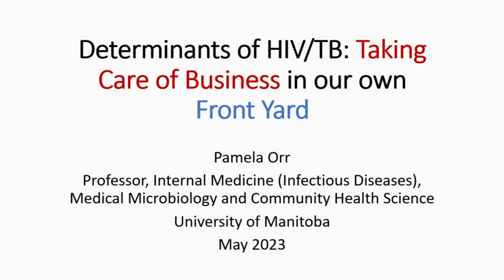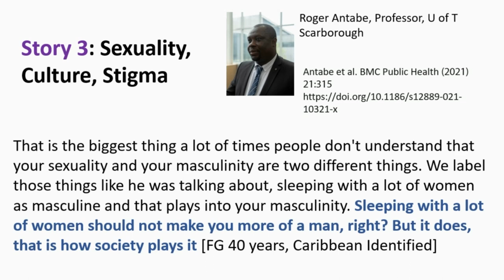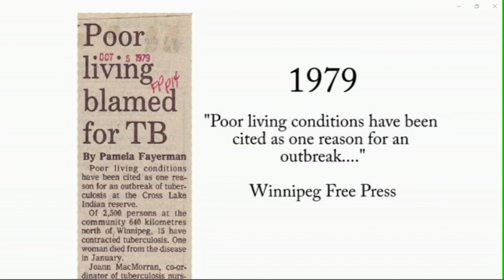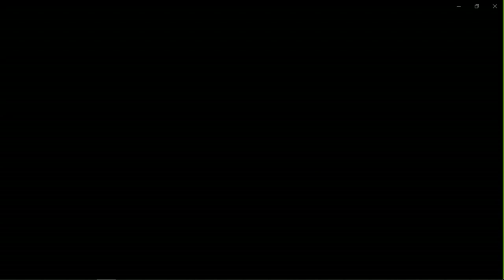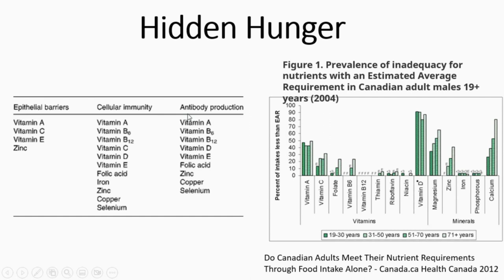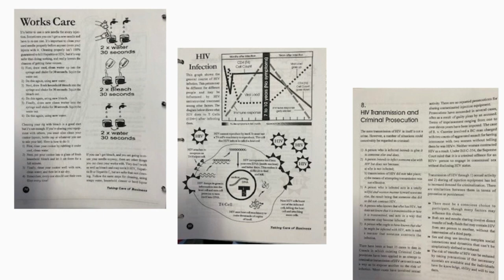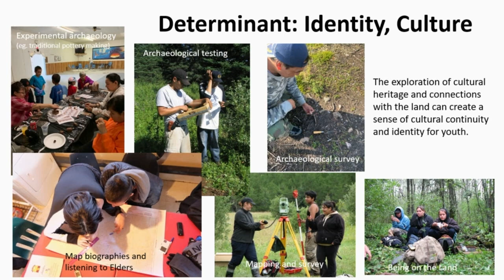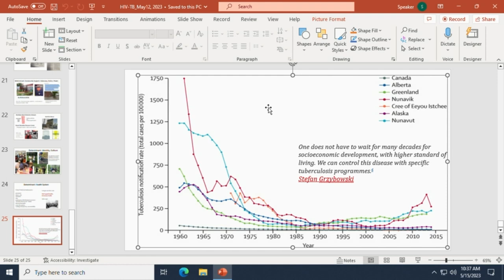MMID Symposium TB/HIV co-infection 2023- Dr. Pamela Orr's lecture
Dr. Pamela Orr’s lecture on “Determinants of TB/HIV: Taking Care of Business in Our Own Front Yard” from the 2023 MMID TB and HIV co-infection symposium on May 15th, 2023.